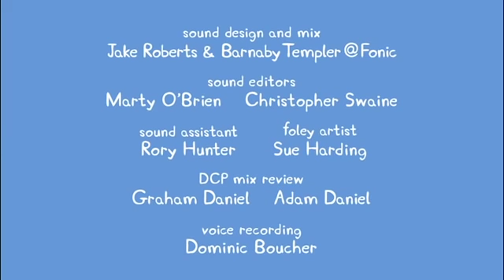Peppa Pig Português Brasil ⭐️ Vários Episódios Completos ⭐️ Pepa Ping Ping ⭐️ Desenhos Animados